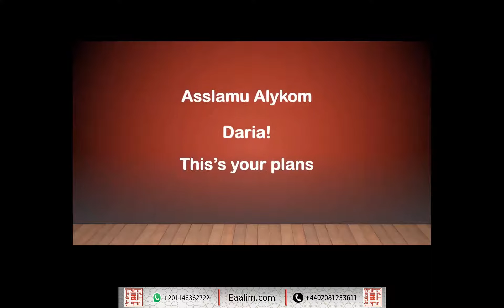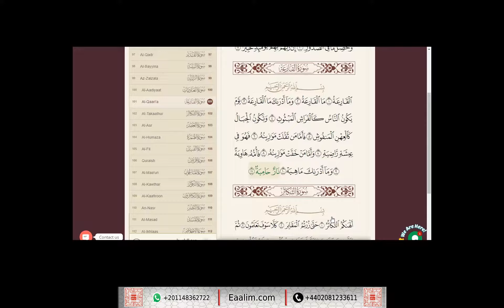Eaalim Daria al-Qari`ah